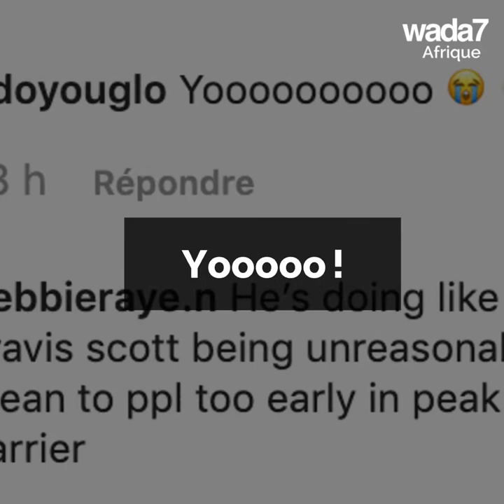Burna boy fâché contre ses fans 😬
Le chanteur nigérian demande à un fan de quitter la fosse en plain concert…😬